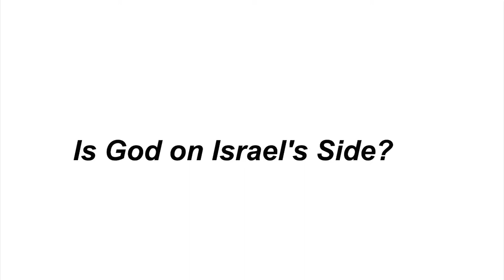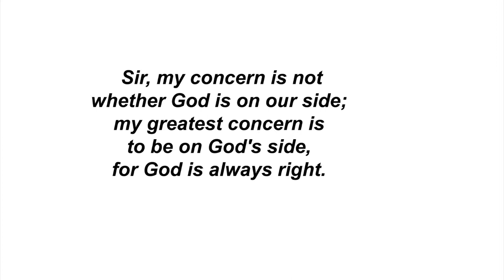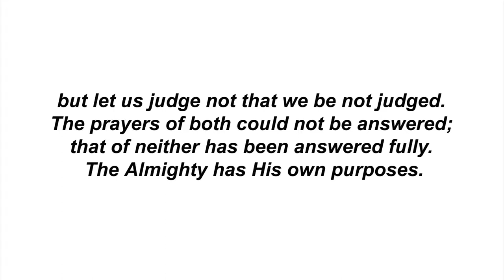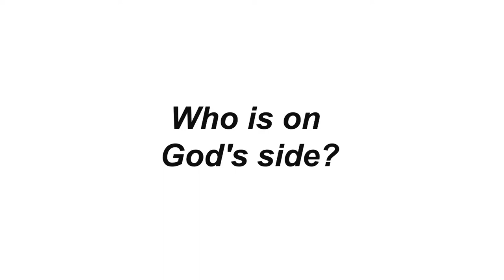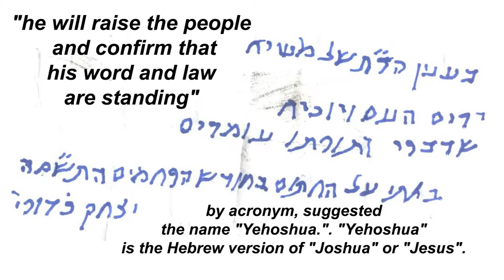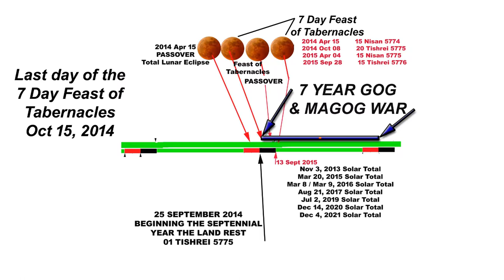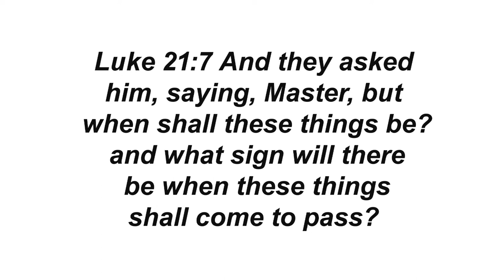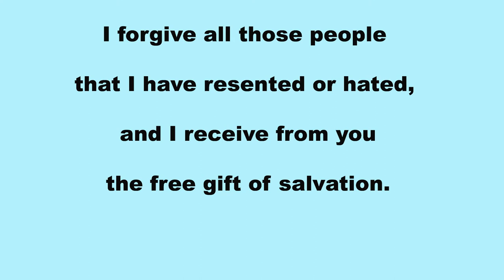The Destruction of Israel, Is God on Israel's Side? War with Iran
Almighty God is always right, and what HE is doing in Israel today is Always right.

Israel is an extremely secular and sinful nation, with legalized abortions, homosexual marriages and a very high drug and crime problem.

Many of the Orthodox Jews in Israel hate everything that is not Orthodox Judaism, especially the Lord Jesus Christ.

They will soon embrace and accept a false messiah.

When the Lord Jesus Christ returns, HE is coming with an army, WHY?

The Lord Jesus Christ Himself is returning to destroy the wicked of all nations from this planet.

And then rule this planet in peace for a thousand years.

Is God on Israel's side? That is an Absolute Yes. Almighty God 's Word and promises to Israel will be fulfilled in God's on timing.

We can each have our wonderful time in revival and then we can each march down the hill for or against Israel and fire our religious guns at each other.

Or we can come to terms with our intellectual arrogance and ask ourselves, Just what is Almighty God doing? I want to be on God's side in these matters regardless of popular religious opinion.

Can we be on God's side when HE destroys Israel? Can we be on God's side when HE destroys our own homes? Can we be on God's side when the economy falls and there is no electrical power, gas or water available?

 If you examine the prophesies you will see that soon Daniels 70th week, a time of judgment is coming upon the nation of Israel and the whole world.

Roughly 2000 years ago, the Apostle Peter preached a sermon on the Day of Pentecost saying that the prophecy of Joel 2:28 has been fulfilled.

Joel 2 28-32  And it shall come to pass afterward, that I will pour out my spirit upon all flesh; and your sons and your daughters shall prophesy, your old men shall dream dreams, your young men shall see visions: And also upon the servants and upon the handmaids in those days will I pour out my spirit.  And I will show wonders in the heavens and in the earth, blood, and fire, and pillars of smoke. The sun shall be turned into darkness, and the moon into blood, before the great and the terrible day of the LORD comes. And it shall come to pass, that whosoever shall call on the name of the LORD shall be delivered: for in mount Zion and in Jerusalem shall be deliverance, as the LORD has said, and in the remnant whom the LORD shall call.

There were several prophets listed in the new testament plus those Christians manifesting the gifts of prophecy.

Almighty God is an intentionally Invisible God and occasionally HE speaks to man through HIS prophets. He has spoken through a donkey, through thunder, through angels and men. And in these last days HE is sending so many signs, wonders and fulfilled prophecies that there is no excuse for mankind to ignore HIS warnings.

Just as the Lord Jesus Christ appeared to Saul on the way to Damascus. We hear testimonies of the Lord Jesus Christ HIMSELF manifesting before Buddhist, Hindu, Muslim and other religious leaders. A personal evangelism by the Lord Jesus Christ.

This manifestation creates a dynamic change in that leader and usually Christian revivals in those religions follow.

One of these religious leaders that had a Jesus moment was the Highly respected Orthodox Jewish Rabbi Kaduri. KA DOOR E

There has been an explosion of videos on youtube about Kaduri seeing the messiah and the prophesy about the return of the messiah after the death of Ariel Sharon.

If you just search youtube for the words "Ariel Sharon prophesy" there will be over 30,000 results.   KA DOOR E

Before his death, Kaduri had said that he expected the Jewish Messiah to arrive soon, and that he had met him a year earlier. Before He died at 108 years old, he left a hand-written note to his followers and they were instructed to only open the note after Rabbi Kaduri had been dead for one year. After this time period had passed, the note was opened by these followers and was ,

 translated as "he will raise the people and confirm that his word and law are standing", which by acronym, suggested the name "Yehoshua.". "Yehoshua" is the Hebrew version of "Joshua" or "Jesus".

We all know that the mark of a true Prophet is that all of his prophesies have to be fulfilled.

And we know that by default Ariel Sharon has died and the messiah will be reviled to Israel soon. That prophesy could have been easily been an educated guess, that will be fulfilled.

However let's you and I discuss a much earlier prophecy of Rabbi Kaduri .

Yom Kippur ―Saturday, October 4, 2014

Last day of the 7 Day Feast of Tabernacles of Oct 15, 2014

Last day of the 7 Day Feast of Tabernacles of Oct 04, 2015